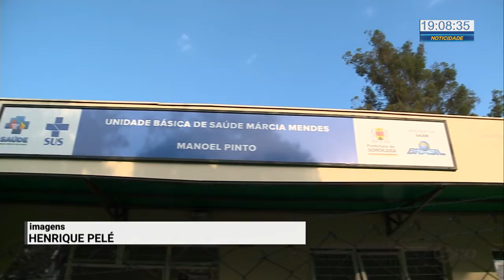Prorrogada Campanha de Vacinação - TV SOROCABA/SBT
Mais de 1 milhão e trezentos mil crianças não receberam o reforço das vacinas contra o sarampo e a pólio em todo o país segundo o Ministério da Saúde.
Inclusive, foi por isso que o governo decidiu esticar um pouco mais a campanha em todo o país, mas isso varia de cidade pra cidade, porque algumas já bateram a meta.